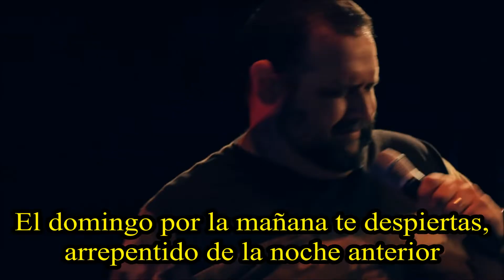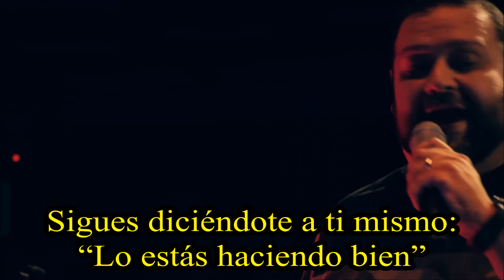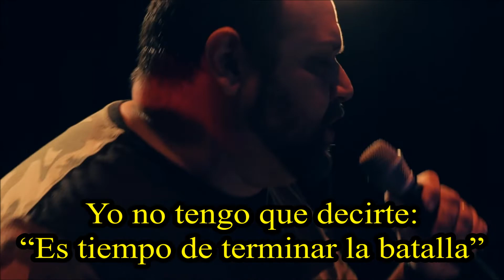Sanitized - "Last Wasted Night" (Última Noche Desperdiciada)